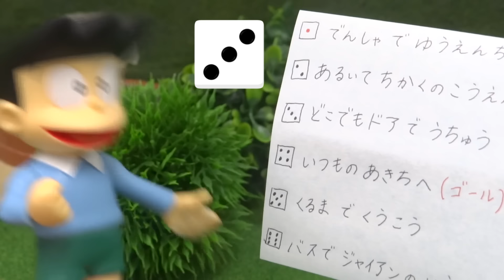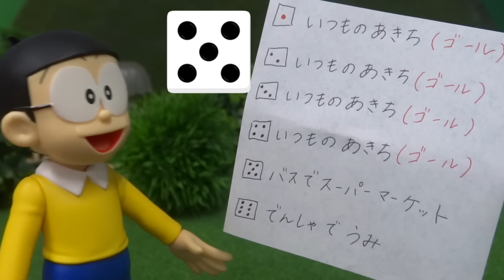どこまでいくの！？ サイコロの旅！！【ドラえもんおもちゃアニメ】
【 おもちゃのおもちゃん 】YouTube動画はこちら
ドラえもん おもちゃ アニメ　どこまでいくの！？ サイコロの旅！！
★ーーーーー☆ーーーーー★ーーーーー☆ーーーーー★ーーーーー☆ーーーーー★ーーーーー☆ーーーーー★
とあるきゅうじつ。ドラえもん は あさはやく のび太 を おこしはじめた。 のび太 は ドラえもん と いっしょに いつものあきち に やってきた。 するとそこには ドラえもん に よばれた ジャイアン スネ夫 しずかちゃん の 3人が まっていた！ ジャイアン たちも、 どうして ドラえもん に よばれたのか わからないままだった。 ドラえもん は 、みんなで サイコロの旅 がしたいといって、 おもしろそうだけど たいへんそうな旅が はじまることに・・・。 いつものあきち からスタートして、 また いつものあきちに もどってこられたら ゴール！！ ドラえもん たちは どこまで 旅にいっちゃうのかな？？ どこでもドアで・・・あんなところまでいくよ！！

子供向けのおもちゃ動画を毎週投稿しています。
Weekly Post children's toy videos for children.
YOUTUBE「 おもちゃのおもちゃん 」で検索してね♪